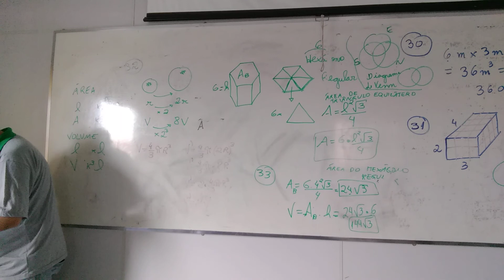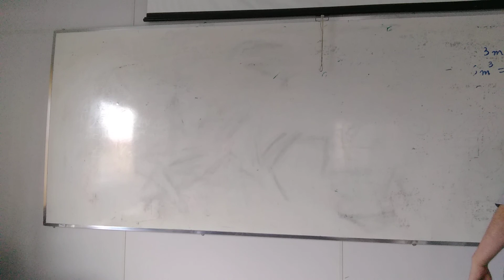Encerramento da 1ª aula -Questões FUMARC - Prepare-se para Concurso (Veja PDF)